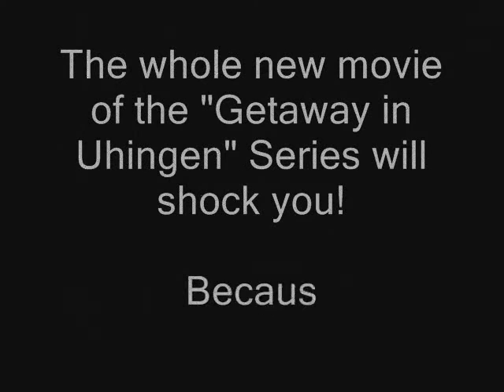Uhingen - The Movie - Trailer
It's fully loaded with crazy stuff you've never seen in the net! Remember the release date and mark it wisely in your calender!